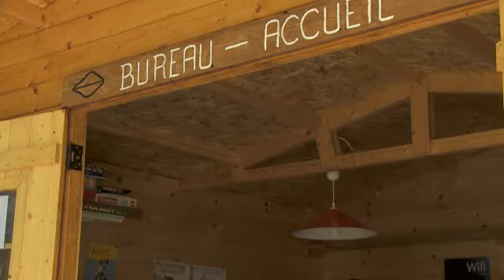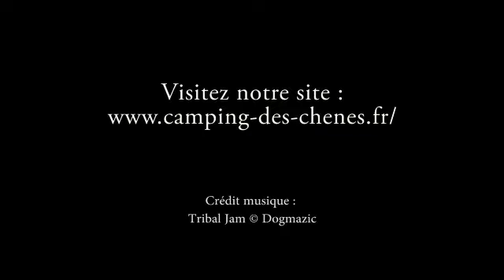camping les chênes